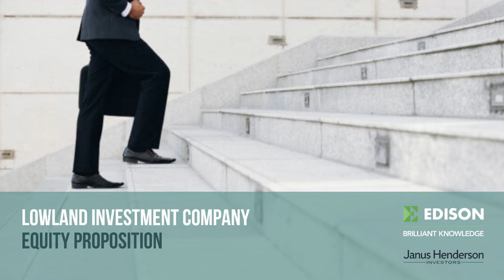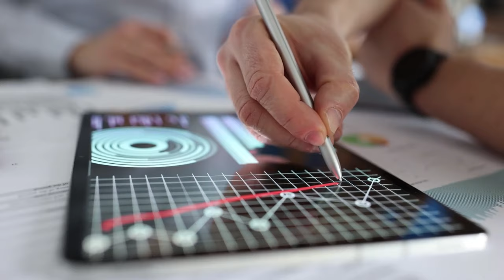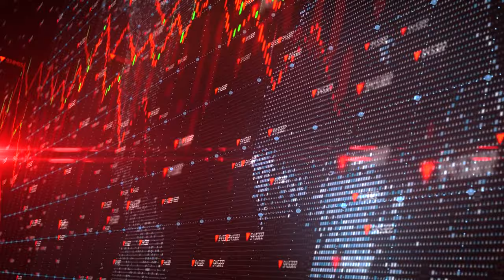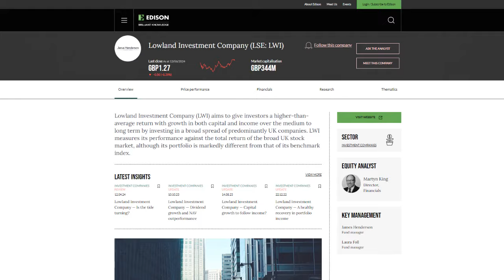Lowland Investment Company – equity proposition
Lowland Investment Company (LWI) aims to give investors a higher-than-average return with growth in both capital and income over the medium to long term by investing in a broad spread of predominantly UK companies. LWI measures its performance against the total return of the broad UK stock market, although its portfolio is markedly different from that of its benchmark index.

Below, we highlight four things investors need to know about Lowland Investment Company:
1. The trust focuses on growing its capital base to support progressive dividends.
2. LWI seeks to optimise the balance between immediate income and income growth over time.
3. LWI is well-placed to benefit from stronger small- and mid-cap performance.
4. LWI has a strong commitment to progressive dividends.

If you would like to learn more about Lowland Investment Company, please see our latest research.